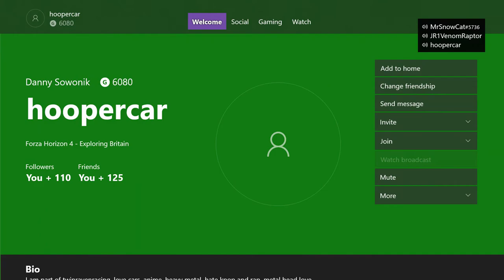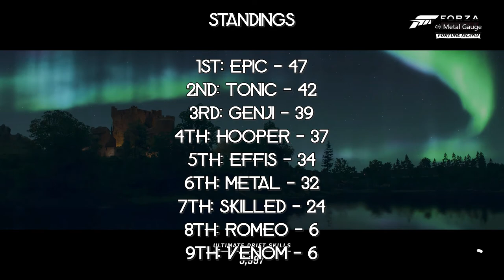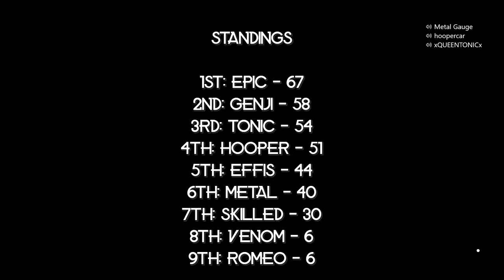Tonic's Championship Race 3&4 | Forza Horizon 4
Here we have the second pile out of three for Tonic's Races and things only get funnier from here